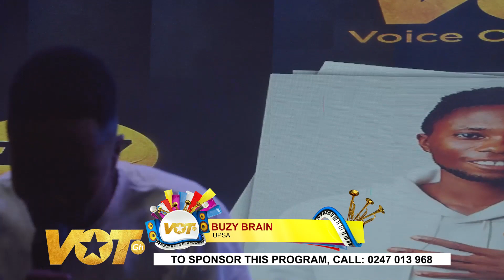VOICE OF TERTIARY SEASON 2 EPISODE 3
BUZY BRAIN PERFORMS HIS OWN SONG 'LOVE AND AFFECTION'